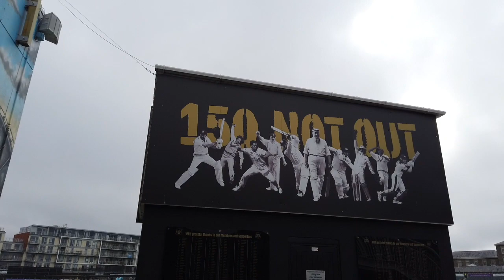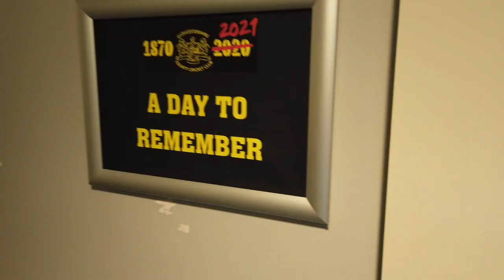A Day To Remember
A seven-year-old boy who endured more than 1180 days of chemotherapy to overcome a rare type of blood cancer was given a day to remember at Gloucestershire County Cricket Club to celebrate him being given the all-clear.

Cricket-mad Benjamin Smith, from Cheltenham, Gloucestershire, was diagnosed with acute lymphoblastic leukemia (ALL) in June 2017, at the age of three, and went on to face three-and-a-half years of daily cancer treatment. The grueling chemotherapy meant Benjamin was unable to do all the things a healthy three-year-old boy usually does, such as playing with friends, riding a bike, and enjoying family days out.

But like his father, Matt Smith, who himself beat testicular cancer at the age of 25, Benjamin battled bravely to overcome ALL, which is so rare it’s only found in around 2000 people in the UK each year. Having spent several weeks in hospital and withstood 17 general aesthetic procedures, Benjamin finally finished his treatment in September 2020 during Childhood Cancer Awareness Month and will soon celebrate being one year cancer free.

To help make the occasion extra special, Gloucestershire CCC invited Benjamin and his family to be VIPs for the day at Bristol County Ground for the club’s Royal London One Day Cup fixture vs Essex, in August. Benjamin, his parents Matt and Suzanne and his older sister, Emilia, aged 10, were chauffer driven to the ground by Bristol Audi, met with the first-team players pre-match and were able to watch the on-the-field action in the company of club mascot, Alfred the Gorilla.